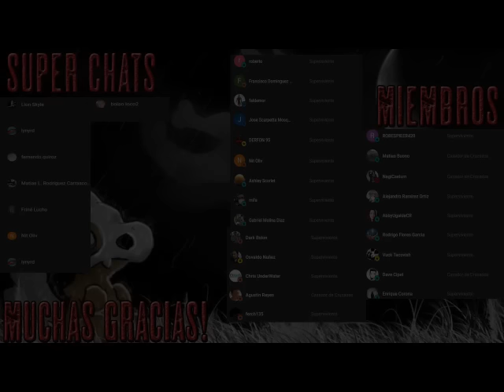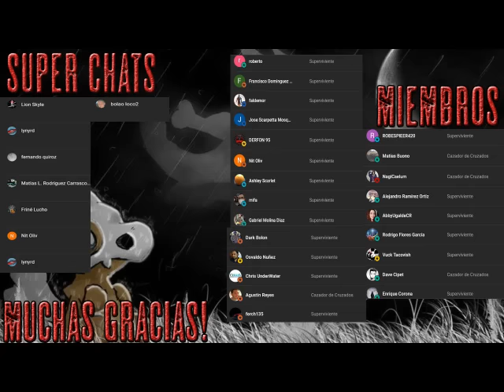Apocalipsis Z El principio del fin - AudioLibro Dramatiado - Parte 2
En algún lugar del Cáucaso un grupo de rebeldes asalta unas instalaciones militares y de forma accidental libera una enfermedad que se propaga sin freno por todo el planeta. Los infectados por el virus mueren, pero solo en apariencia, ya que a las pocas horas vuelven a la vida y se abalanzan contra las personas libres de contagio movidos por una agresividad desconocida y sin límites. El protagonista, un joven abogado que vive en una pequeña ciudad, observa estupefacto el goteo de noticias hasta que esa misteriosa plaga llega hasta su puerta. A partir de ese momento su único objetivo será tratar de sobrevivir, cruzando el territorio que antes conocía como Galicia, pero que ahora se ha transformado en el infierno en la tierra.